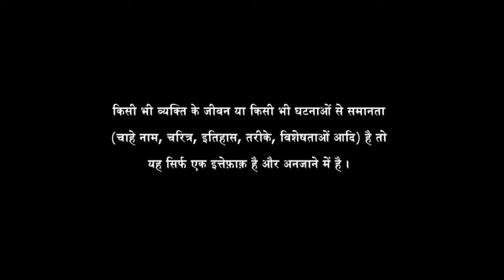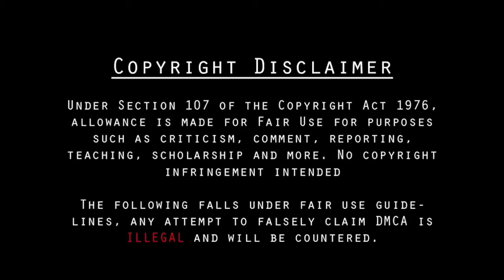Mere_husband_ki_shaadi मेरे हस्बैंड की शादी bhojpuri movie 2023 Nirahua Amarpali D | Review & Facts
WhatsApp number
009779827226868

Ak Movie Facts Entertainment
Thank for the watching video